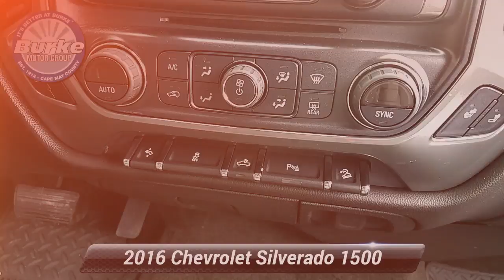Certified 2016 Chevrolet Silverado 1500 LT, Cape May Court House, NJ 10536P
1 Owner Clean CarFax & GM Factory Certified. Nicely equipped with bluetooth, Z71 package, towing package, backup camera, remote start, heated seats and SO MUCH MORE! Buy with confidence from the #1 GM/Cadillac Certified Dealer in Cape May and Atlantic County.. No gimmicks, no tricks...just upfront honest pricing. ~BUY IT BETTER AT BURKE~ 100% credit approval is our goal. Odometer is 6775 miles below market average!Drive home worry free with GM's 2yr/24,000 mile Certified Maintenance package. This is a GM Certified Pre-Owned Vehicle!! Every Certified Pre-Owned Vehicle from Chevy, Buick or GMC comes with a transferable 6-Year/100,000-Mile Powertrain Limited Warranty, plus roadside assistance and courtesy transportation. Also offered on all cars 5 model years old or newer is a 12-Month/12,000-Mile Bumper-to-Bumper Limited Warranty. We believe in our vehicles and aren't afraid to stand behind them. When we say "No worries," we mean it. This offer is also transferable to subsequent owners.Capable for play, plenty strong for work, and tough enough for your family, our Certified, One Owner 2016 Chevrolet Silverado 1500 LT Double Cab 4X4 is ready to serve you in Summit White! Powered by a proven 5.3 Liter EcoTec3 V8 that offers 355hp while paired with a 6 Speed Automatic transmission with tow/haul mode. This Four Wheel Drive combination executes perfectly to offer you near 22mpg on the highway and plenty of muscle to get your job done with ease! Our award-winning Silverado is ruggedly handsome with its bold grille, chrome accents, and prominent wheels.Inside our LT Double Cab, appreciate the quiet ride and thoughtfully designed cabin with convenience features including heated front seats, remote keyless entry, premium seating, power accessories, and a driver information center. It's easy to stay in touch thanks to Chevrolet MyLink radio with voice activation, an 8-inch color touchscreen, CD/MP3, Bluetooth, available satellite radio, Android Auto and Apple CarPlay capability, and OnStar with available WiFi.With superior safety scores, our Chevrolet also offers priceless peace of mind and security with Stabilitrak, 4-wheel ABS, daytime running lamps, and plenty of airbags. Whether conquering your work day or playing on the weekend, this Silverado 1500 LT is a fantastic choice for your transportation needs!

[RLVID:9087:dba9129bc406f4a0:a8084bf0f2812560:1]